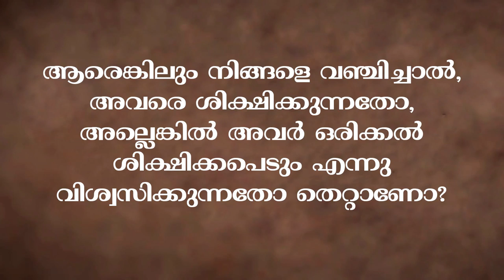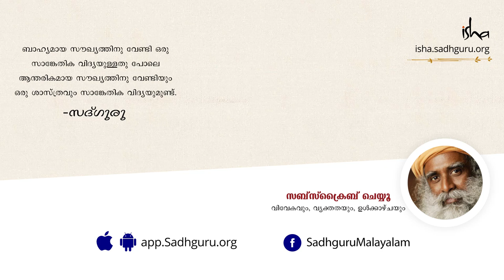വഞ്ചിക്കുന്ന ജീവിതപങ്കാളിയെ എന്തു ചെയ്യണം? How To Deal With Cheating in Relation |Sadhguru Malayalam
ബന്ധങ്ങള്‍ ഒരിക്കലും നീരുപാധികമല്ലെന്ന് സദ്ഗുരു പറയുന്നു. ആരോ നമ്മെ ഒരു മിഥ്യാവസ്ഥയില്‍ നിന്നും പരമമായ യാഥാര്‍ത്ഥ്യത്തിലേക്ക് കൊണ്ടു പോയിരിക്കുന്നുവെന്നും നാം ആ വ്യക്തിയോട് നന്ദി പറയണമെന്നും സദ്ഗുരു പറയുന്നു.

How to deal with break up malayalam
What to do if my partner cheats